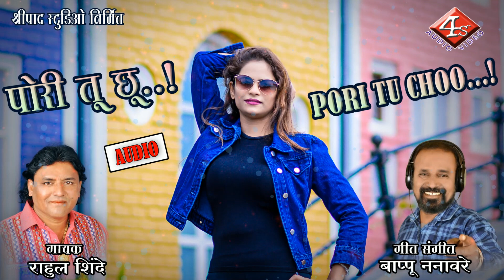पोरी तू छू ..! || Pori tu Choo || Rahul Shinde || Bappu Nanavare | Shreepad Studio | Hindi Song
श्रीपाद स्टुडिओ निर्मित
महाराष्ट कलामंच प्रस्तुत
पोरी तू  छू ..!
गीत संगीत - बाप्पू ननावरे
गायक - राहुलदादा शिंदे
ध्वनिमुद्रण - होप स्टुडिओ  [ शुभम रांजणे ]
मिक्स मास्टरींग - म्युझिकल राईट्स स्टुडिओ पुणे
फोटो मॉडेल - प्रियांका
पोस्टर एडिट - कश्यप

विशेष आभार - प्रवीणदादा येवले , आदित्य थोरात

Pori Tu Choo ...! hindi Item song
Produce by - Shreepad Studio
Maharastra Kalamanch Present
Lyrics & Music - Bappu Nanavare
 Playback Singar - Rahul Shine
Recording Studio - Hop Studio [ Shubham ranjane ]
Mix & Mastring - Musical Rights Studio Pune
Model - Priyankaji
Poster Edit - Kashyap

                                  श्रीपाद स्टुडिओ
                              Shreepad Studio
                       फिल्म अँड टेलिव्हिजन प्रोडक्शन
                       Film & Telivision Production